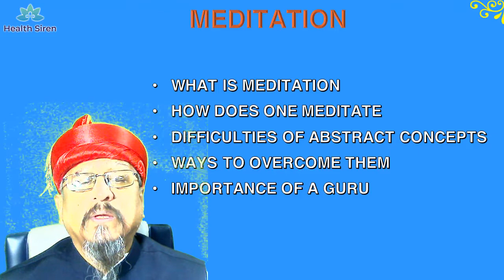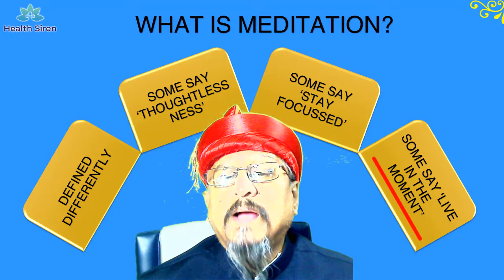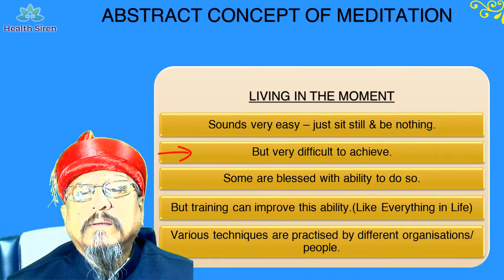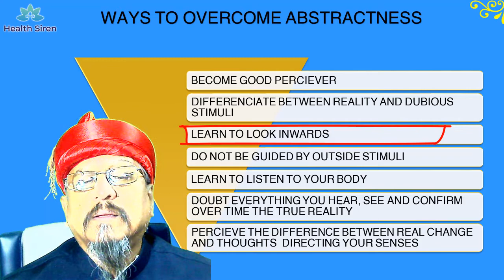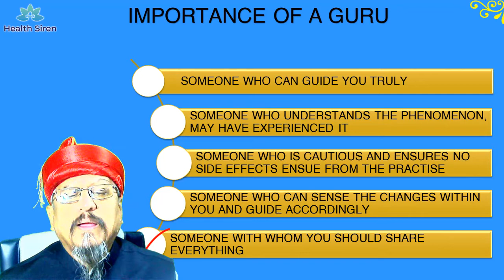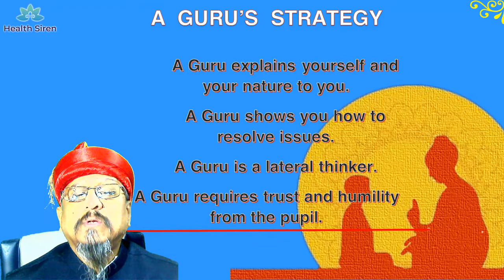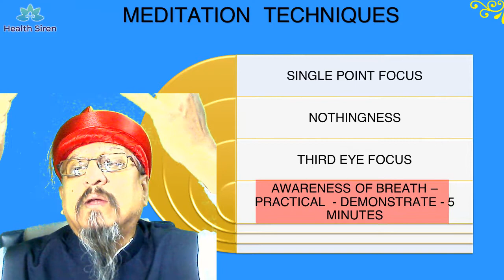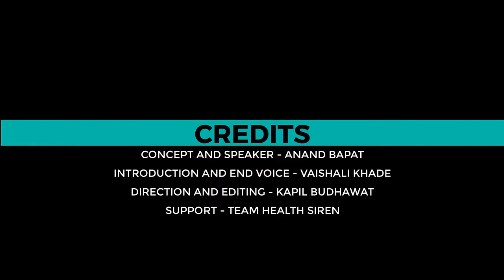MEDITATIONS | Freedom From Disease | Health Siren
0:00 Start
0:55 Stress Management
4:29 What is Meditation?
8:00 Abstract Concept of Meditation
14:55 Qualities and Importance of Guru for Meditation and in life